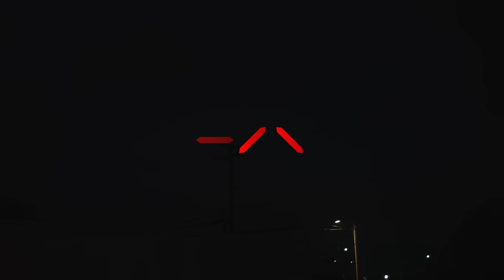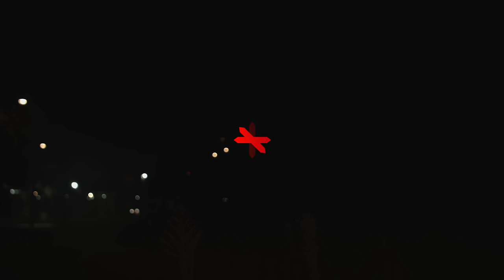John Mark McMillan - "Counting On" (Feat. Brady Toops) | The Borderland Sessions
John Mark McMillan’s “The Borderland Sessions" is an intimate collection of recordings of the entire Borderland album with special guest vocalists Ray Dalton (featured on Macklemore & Ryan Lewis’ "Can't Hold Us"), Bear Rinehart (of NEEDTOBREATHE), Kim Walker-Smith (of Jesus Culture), Sarah McMillan, and Brady Toops. The Sessions also includes full commentary from McMillan, sharing his thoughts and stories behind the songs.

“'The Borderland Sessions' is not a ‘B-sides’ project,” shares John Mark McMillan. “From the beginning we knew most of these songs could go in totally different directions. To satisfy our need to explore all of the options, we planned to release a record with alternate versions. The idea was to expose people to more of the basic songwriting and lyrical elements of 'Borderland' while also showing off the production ideas that we just couldn't fit on the original release. We recorded so many beautiful parts, like clarinet, cello, and vibes that we couldn't use on the first round, so 'The Borderland Sessions' gave us an opportunity to share those special elements. It was a dream to collaborate with Ray Dalton, Bear Rinehart, Kim Walker-Smith, Brady Toops and my all-time favorite singer Sarah McMillan. What a thrilling opportunity to work with some of my favorite voices.”

THE BORDERLAND SESSIONS
by John Mark McMillan

Written by John Mark McMillan
Executive Producer: John Mark McMillan
Produced & Mixed by Elijah Mosely at Threshing Floor Audio
Mastered by Drew Lavyne

Special thanks to Brady Toops for his incredible vocals on this track!

"COUNTING ON"

When the night stops pushing up the day
When the miles drop me on the open planes
When I’ve lost grace with the lady of the dawn
You're what I’m counting on

Where the bombs break
Right outside my door
And I can’t shake the onset of my wars
When the stakes are raised
We hold the hand we’ve drawn

Where the hounds run
Track me in my sleep
When I can’t trust the company I keep
When I’ve pushed passed the point of pressing on

I’m throwing stones
Up at your window
I’m casting shadows
Upon your door